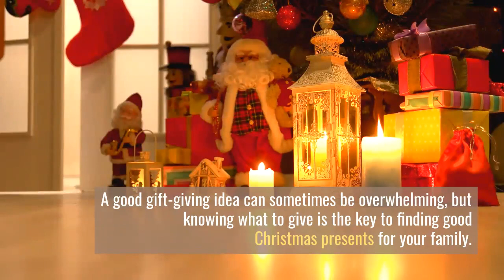Choosing Good Christmas Presents